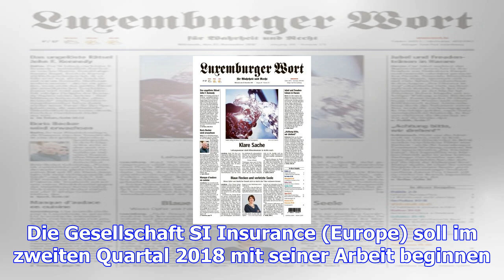Japanischer versicherer: sompo international kommt nach luxemburg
(las) - Der japanische Verschicherungskonzern Sompo International will in Luxemburg sein europäische...